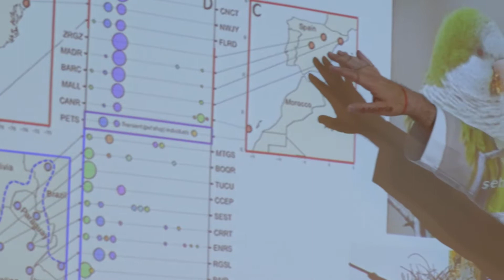Timothy Wright Manasse Scholar1